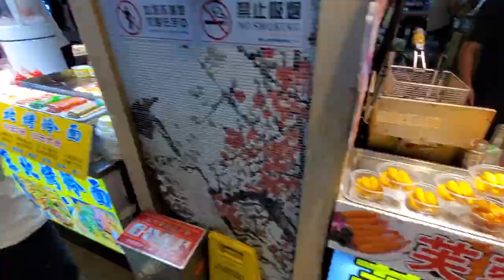The old street in China’s most modern city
我已经在B站发视频啦 “Rafa的环游记”快去看吧！希望大家不用在搬运视频啦，以后我会在B站上发视频了，谢谢

It’s like visiting a Chinatown in China. As one of the oldest parts of Shenzhen, the Dongmen area was established about 300 years ago as the centre of the Shenzhen, the town which would later lend its name to the city. This leads it to be alternatively known as "Laojie" (lit. "Old Street"). Is a shopping district characterized for being one of the oldest in Modern Shenzhen, full of noise, traditional Chinese cuisine, you can also find some deep fried insects that only the bravest dare to try. I couldn’t. And a lot of noise. Dongmen is also the place where the very first McDonalds of Mainland China was established! What a piece history of Modern China! The variety of shopping in Dongmen is wider than Luohu Commercial City, but has a similar focus on Chinese-made goods. Beauty parlor services are very popular in Dongmen and the department store Maoye (MOI) has locations on both ends of the road. Despite being limited to pedestrian traffic, Dongmen can become very crowded on nights, weekends, and holidays, giving it a similar feel to Nanjing Road in Shanghai. This is a very vibrant sub district in Shenzhen that is totally worth a visit!